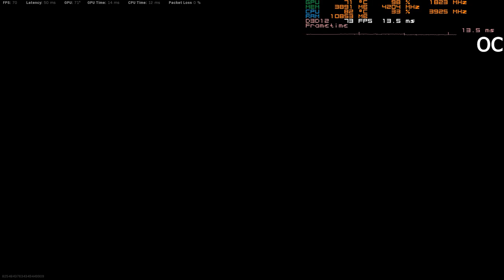Call of Duty War Zone Benchmark on GTX 1050Ti W/ Ryzen 5 3600 stock